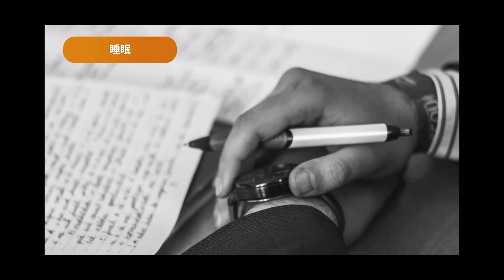テストステロンをぶち上げるための睡眠【Long Ver.】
○ジョージ　-メンズコーチ-

○ジョージ切り抜き

人生を変えるチャンスを提供します。
自分磨きを頑張ってる人のモチベアップさせます！
自分もジョージさんの動画で人生変えている途中です！